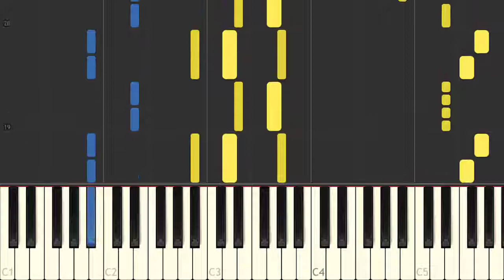The National Anthem Of: Qatar [SYNTHESIA]